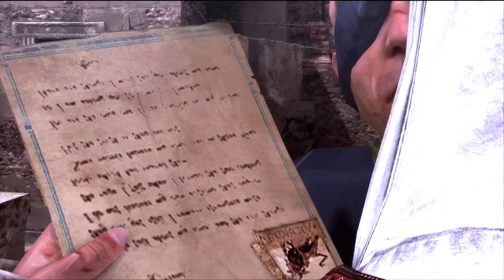Assassin's Creed: Brotherhood part 7